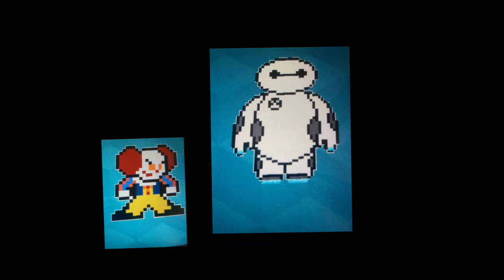Best Block Craft Builds (Mistake - It is not Pokemon)